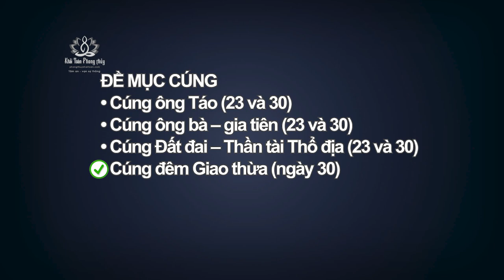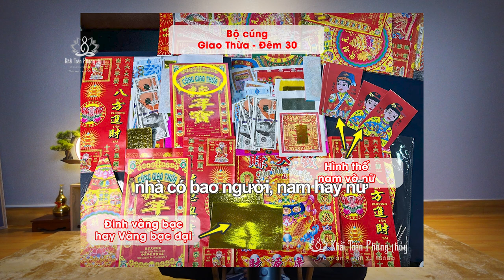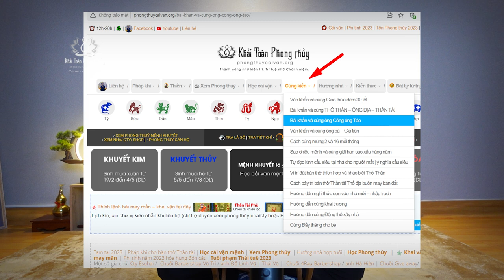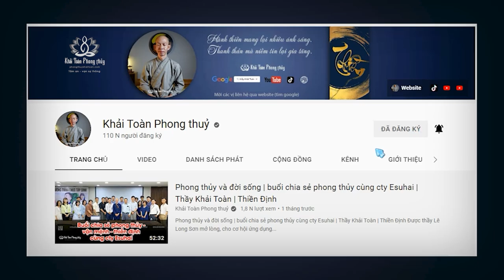Văn khấn và cúng Giao thừa đêm 30 | Thầy Khải Toàn | Phong thủy & Thiền Định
Các vị lưu ý, nhiều người bảo rằng cúng đầu năm rất quan trọng, vì sẽ ảnh hưởng đến cả năm, tuy nhiên nếu ngày ngày phát tâm sống thiện, ngày ngày đứng trước bàn thờ khấn điều lành, thì năm nào cũng là năm lành
 Để việc khấn nguyện, cầu xin được viên dung, trong đời sống hàng ngày, dành một thời khóa tự tu dưỡng tâm tánh, làm lành tránh ác, tự làm hộ pháp cho chính mình, tự bồi phước huệ cho mai sau, đó chính là hạt giống quang minh

• Mời các vị xem đề mục cúng Tết và cuối năm tại web